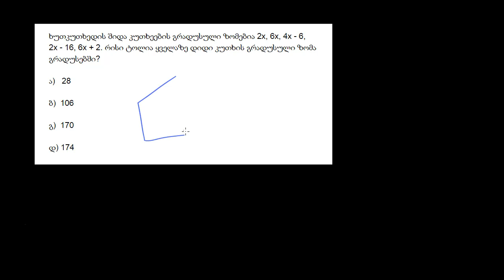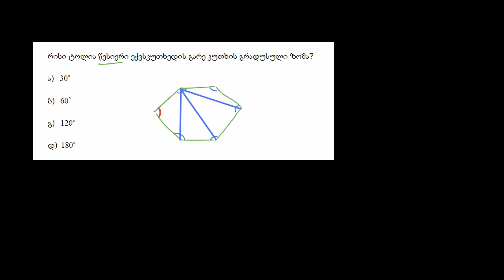უცნობი კუთხეები (CA გეომეტრია)